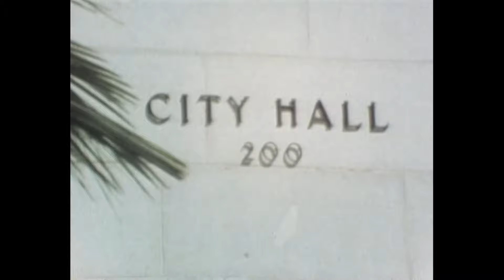What's Happening!! | Rerun Gets Married | Season 2 Episode 22 | Throw Back TV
Diane brings a new girl in town, Maria, to Raj's surprise 17th birthday party. Raj tries to woo her, but Rerun already has a date with her--only to find out she's really only interested in him to get her green card.

Season 2, Episode 22 'Rerun Gets Married' - A new girl in school; Maria has the three guys falling over each other trying to beat the other from taking her out.

About What's Happening:
This fresh comedy centered around three teenagers in the inner-city dealing with girls, grades and growing up. Often hanging out at the local coffee shop, they learned much from surly waitress Shirley, who had a soft spot for the three youths.

What's Happening!! | Shirley Is Fired | Season 3 Episode 15 | Throw Back TV